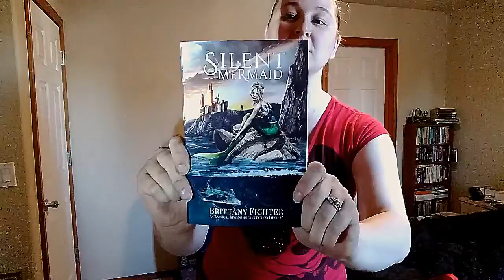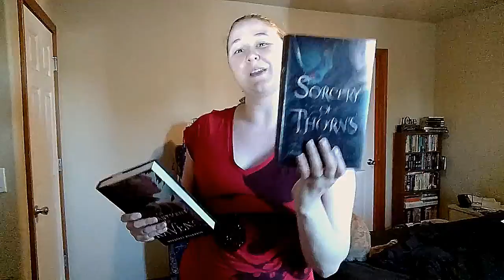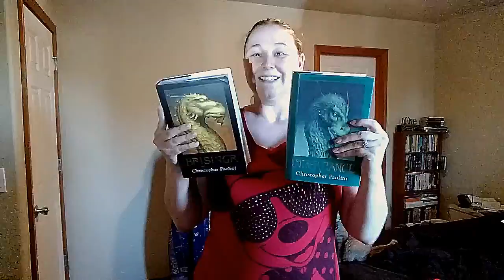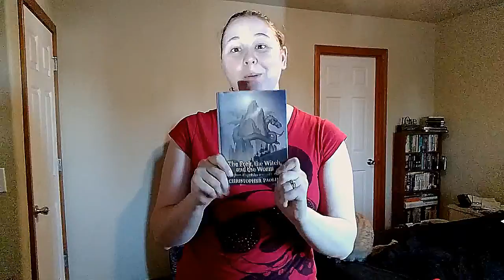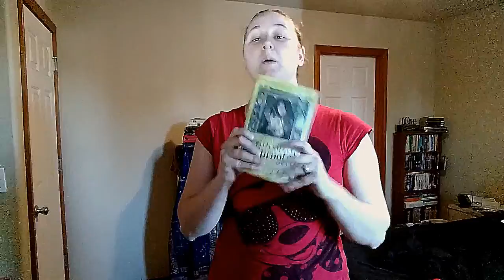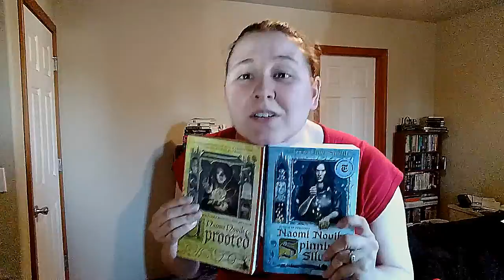September TBR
Here is my September TBR! I use that term a bit loosely in the sense that I'm not going to force myself to read these books! However, I am excited about them and hope to read all of these in September and possibly more :)